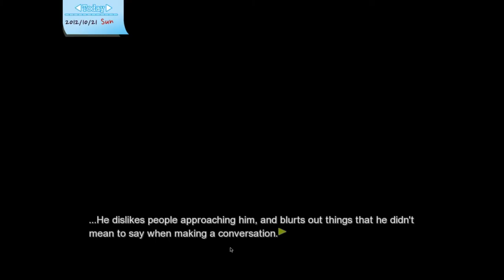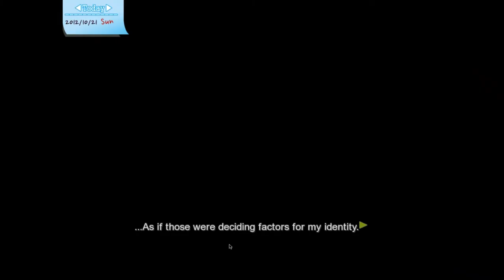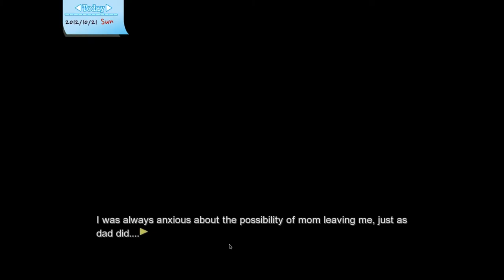Gizmo Reads/ Plays Dandelion - No Grading!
NONE!

"Heejung Kim moved out from her mom's house, who is obssessed with her education. Heejung tries to find her real dream life. Having the impression that everything would go well, she has been living a life obsessed with grades. One day, Heejung wakes up to animal sounds. ? After she finds these mysterious animals her story begins. "

Go check out the creators of this game's website, as well as check out the web comics and art work done by themselves and fans!